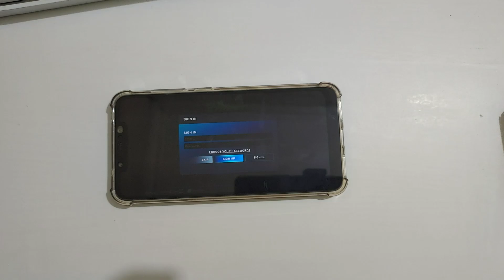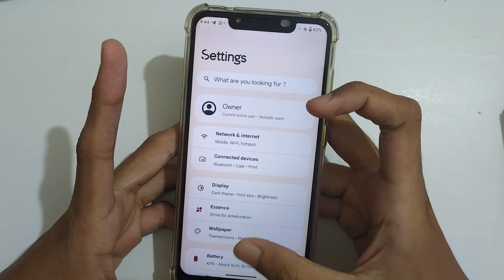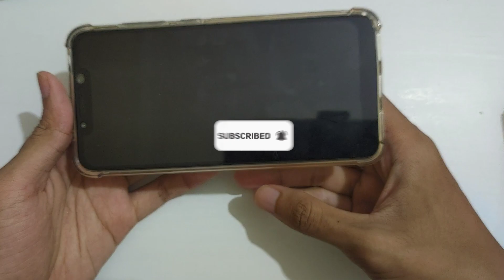Gak Nyangka Seriusan HP 1 Jutaan Main Carx Street Snap 845 Lancar Banget Dah - Poco F1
dah lah selesai abis abis video carx street, bosen coy

Ramaikan!!.. Yang Mau Ngobrol2